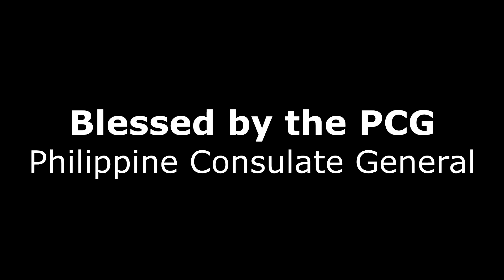Chicago Filipino Resto Week Food Video CAN TV v2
MY CAMERAS & GEARS
1.  Canon PowerShot G7X Mark II
MagFilter Cover Lens 42mm
Screen Protector

2.  Sony a6000 - Mirrorless DSLR

3.  DJI Spark (Drone)

4.  Samsung Galaxy S5
Pop Socket

6. Softbox Lighting Studio Kit

7.  Rode VideoMic
a. Cheap Shotgun mic

8.  GoPro HERO Session (waterproof)

9.  Sony Vegas Pro 14

10.  Eken H9R - Action Camera

11. Seagate 2TB Passport Drive

Produced by
JASON DELAROSA